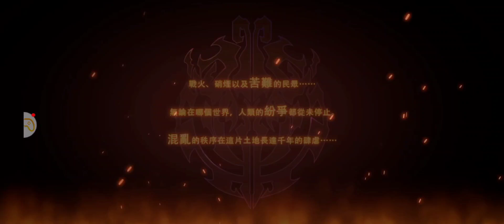OVERLORD：納薩力克之王 | OPENING SCENE